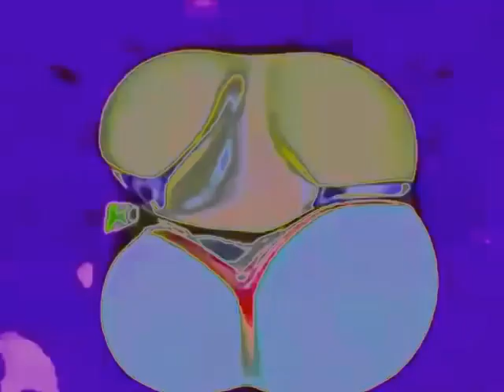Preview 2 V5645747 Effects In G Major 4